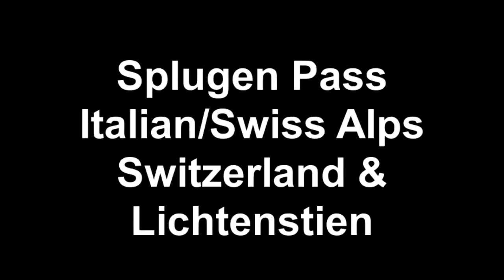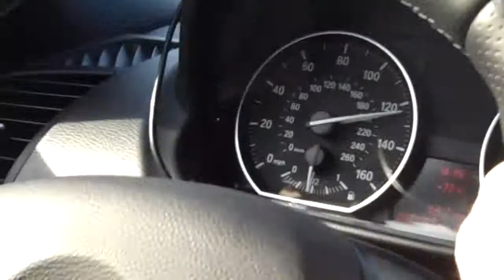Splugen Pass Italian/Swiss Alps Switzerland + Lichtenstien